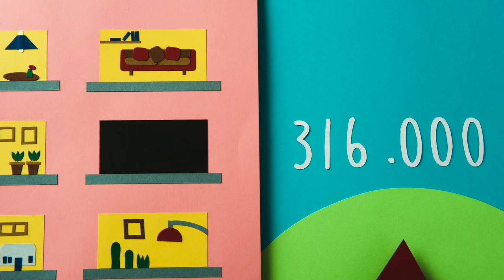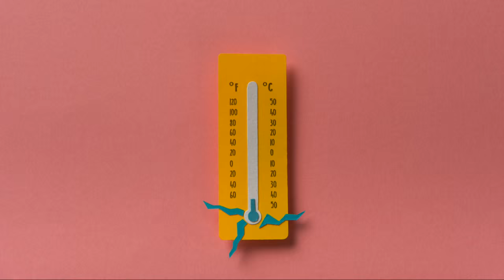Pobresa Energètica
[CAT] Avui en dia a Catalunya moltes persones no tenen garantides unes condicions de vida dignes. Enginyeria Sense Fronteres i l'Aliança contra la pobresa energètica presenten un vídeo que explica de manera senzilla què és la pobresa energètica, quines són les causes que permeten que segueixi existint i què podem fer-hi com a societat. El vídeo denuncia també com les empreses subministradores tallen amb impunitat uns serveis bàsics com l'aigua i l'energia, i com des de l'administració no s'ha donat cap solució eficaç fins ara.

Des d'Enginyeria Sense Fronteres portem molts anys denunciant els impactes d'un model energètic que és insostenible i injust, no només a casa nostra sinó també als països del Sud on treballem. La pobresa energètica és una conseqüència claríssima d'un model energètic controlat per empreses privades que es lucren amb la gestió de serveis bàsics deixant fora una part important de la població. Un model opac en que les empreses marquen preus desorbitats per als nostres serveis bàsics que poc tenen a veure amb el nostre consum. En definitiva, un model energètic que anteposa els beneficis econòmics als drets humans.

[CAST] Hoy en día en Cataluña muchas personas no tienen garantizadas unas condiciones de vida dignas. La Asociación Catalana de Ingeniería Sin Fronteras y la Alianza contra la pobreza energética presentan un vídeo que explica de manera sencilla qué es la pobreza energética, cuáles son las causas que permiten que siga existiendo y que podemos hacer como sociedad. El vídeo denuncia también como las empresas suministradoras cortan con impunidad unos servicios básicos como el agua y la energía, y como desde la administración no se ha dado ninguna solución eficaz hasta el momento.

Desde la Asociación Catalana de Ingeniería Sin Fronteras llevamos muchos años denunciando los impactos de un modelo energético que es insostenible e injusto, no sólo en nuestra casa sino también en los países del Sur donde trabajamos. La pobreza energética es una consecuencia clarísima de un modelo energético controlado por empresas privadas que se lucran con la gestión de servicios básicos dejando fuera a una parte importante de la población. Un modelo opaco en que las empresas marcan precios desorbitados para nuestros servicios básicos que poco tienen que ver con nuestro consumo. En definitiva, un modelo energético que antepone los beneficios económicos a los derechos humanos.